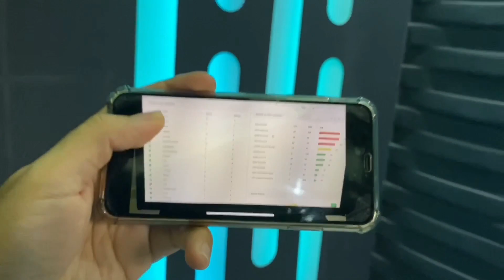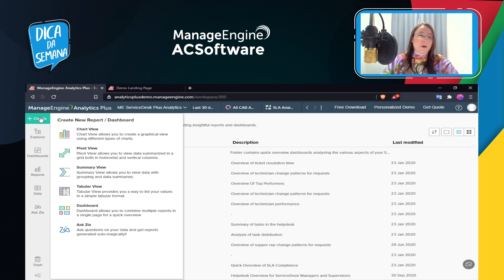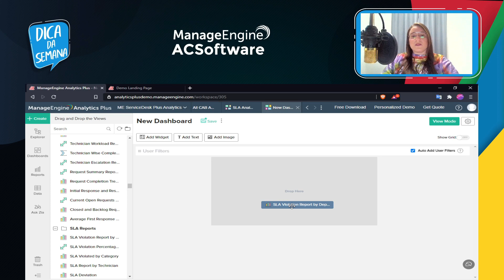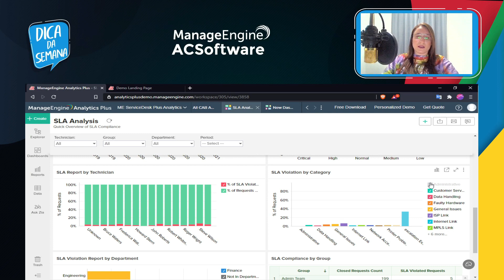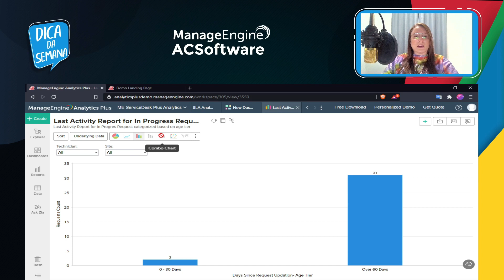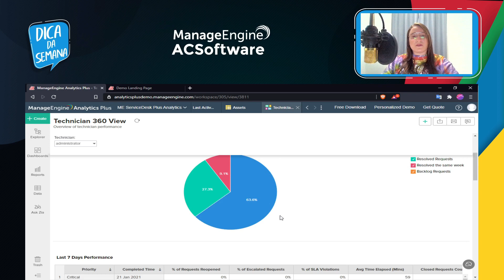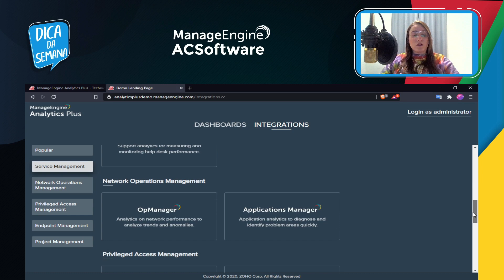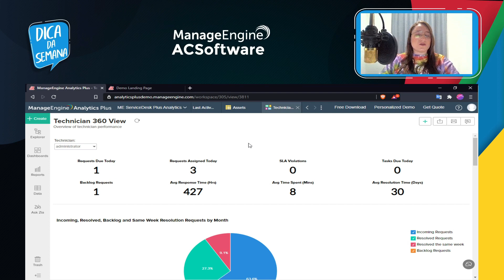Obtendo relatórios avançados com o Analytics Plus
Na dica desta semana, saiba como Obter relatórios mais completos sobre monitoramento de rede, monitoramento de aplicativos e operações de suporte ao cliente, integrando-se ao conjunto de operações e suporte de TI da ManageEngine.

Leave IT to ME! ACSoftware seu parceiro ManageEngine no Brasil